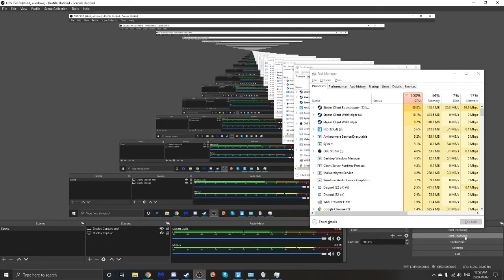diy hacking the pentagon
bob shows you some tips to hack into your friends Minecraft account and pull an epic prank